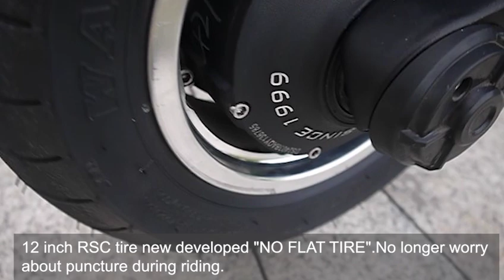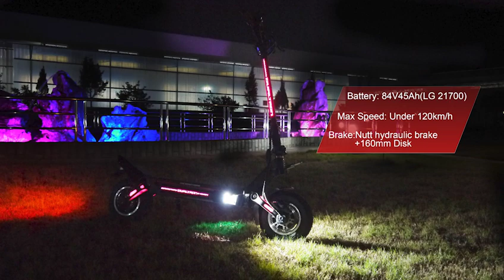Coming soon! Dualtron Storm LTD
The world's fastest electric scooter. Dualtron Storm LTD